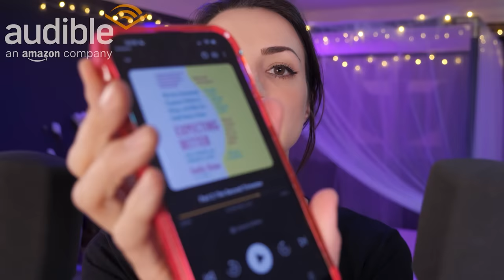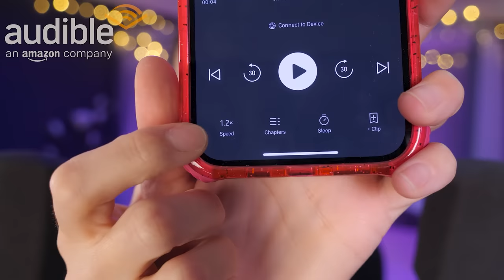3D ASMR All Around Your Head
Let Audible help you discover new ways to laugh, be inspired, or be entertained.

Wooooo we're bringing back the yeti! This time I figured out how to set up my camera onto the mic stand itself with a clamp, so that it made this really low profile footprint in my room, allowing me so much space to move around your head!!!
You can't really hear me whispering when I'm behind you, but I guess that's realistic!? Otherwise, I love how this turned out! Just doing some tried and true triggers for ya while moving around; didn't want to pull out anything too crazy LOLOL - I think most of you prefer content like this anyway!!

It was hilarious I was actually kind of out of breath because trying to whisper/be quiet/not have your breathing be loud is LOW KEY HARD --

Sleep well everyone! :)
~Gibi

Timestamps:
0:00 - Audible
2:51 - Intro
3:59 - Lotion Bottle + Applying Lotion
7:34 - Measuring Tape
9:16 - Notebook
11:04 - Pencil Case + Brush Pens
14:22 - Spray Bottle
16:35 - Medical Corn Brushes
19:31 - Wooden Hairbrush
21:42 - Scissors
23:34 - 'Round' Brush
25:28 - Tissue Packet + Tissues
27:11 - Powder Puff
29:28 - Outro